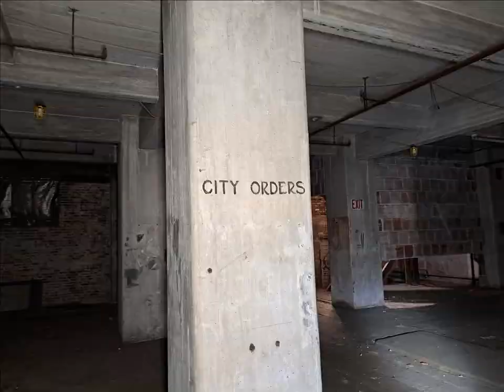Abandoned & Demolished S.G. Courteen Seed Warehouse!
This place was massive and solid! The amount of concrete used in the construction had to be mind blowing. This building offered a ton of fun views of the surrounding area! Glad we took a ton of pics that morning…